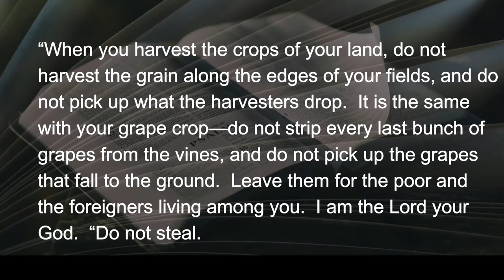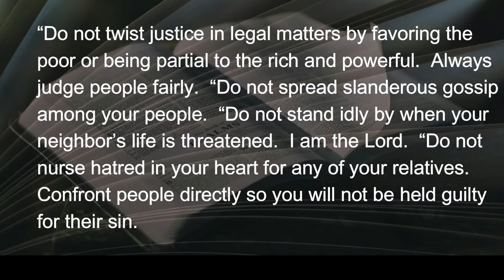051822 NO Wiggle Room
Did you ever notice how narrowly the Bible describes acceptable behavior?  And the target is also narrowly-specific:  If you’re going to